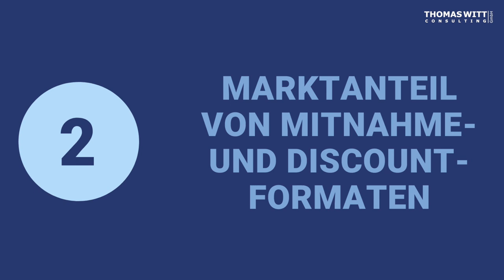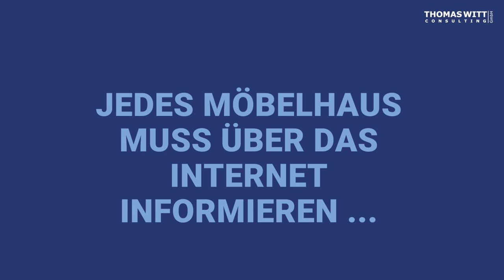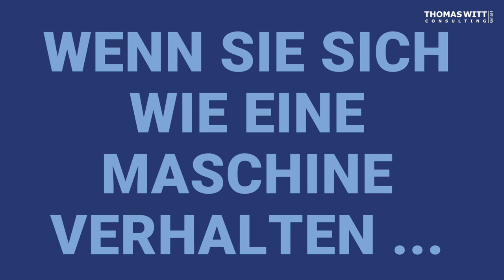A24 Wird es in 2025 noch Möbelverkäufer geben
Wird es in 2025 noch Möbelverkäufer geben

Zusammenfassung:

In Zukunft wird es voraussichtlich weniger Möbelverkäufer geben. Der Verkaufsprozess findet zu einem Großteil bereits vor dem Betreten des Möbelhauses statt, da Kunden online recherchieren und Termine vereinbaren. Durch technologische Entwicklungen wie 3D-Planungsprogramme und Virtual Reality wird die persönliche Beratung vor Ort reduziert. Möbelhändler wie Ikea setzen vermehrt auf Selbstbedienungsterminals und den Online-Verkauf. Der Marktanteil des Internets im Möbelverkauf wird nicht so stark steigen wie befürchtet, jedoch werden große Filialisten und Discounter profitieren. Kleine Möbelhäuser müssen sich verstärkt über das Internet positionieren, kommunizieren und beraten.

Highlights:

🛋️ Der Verkaufsprozess findet zunehmend online statt, bevor Kunden das Möbelhaus betreten.
🏢 Technologische Entwicklungen wie 3D-Planungsprogramme reduzieren die Notwendigkeit von Möbelverkäufern vor Ort.
🖥️ Der Online-Verkauf von Möbeln ist noch nicht so stark wie befürchtet, jedoch werden große Filialisten und Discounter davon profitieren.

61118 Bad Vilbel